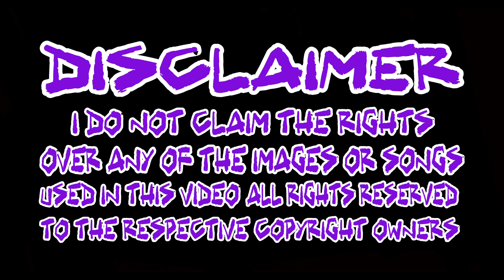Quelly Woo - NPC (Slowed)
I do not claim the rights over any of the images or songs used in this video.